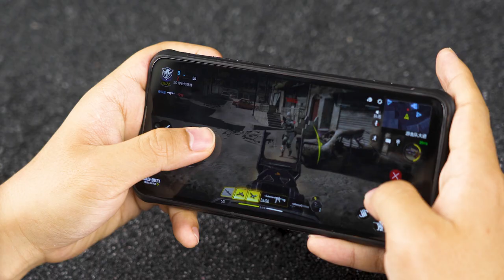UMIDIGI BISON GT Unboxing - World’s Highest Screen-to Body Ratio Rugged Flagship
Find everything you expect from a rugged phone, let’s unbox UmidigiBISONGT together! In stock & global sale at $239.99 on 3.22, add to cart,